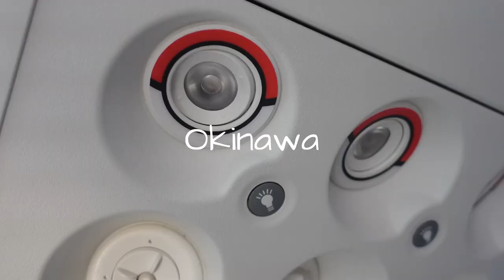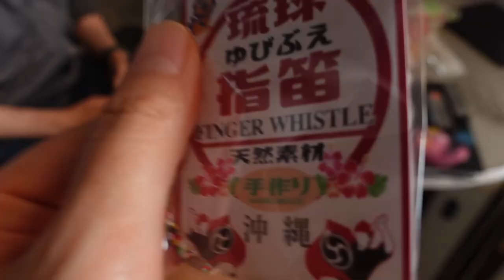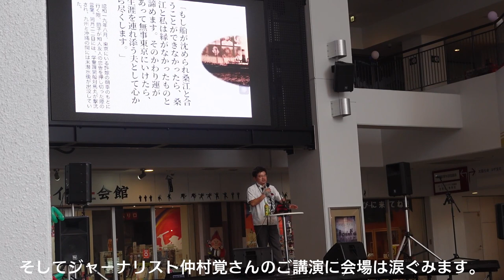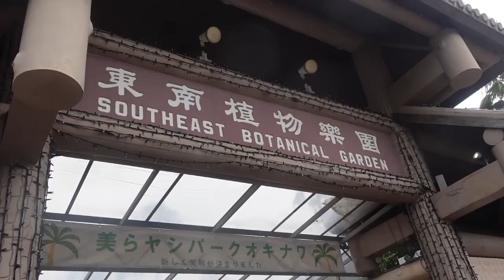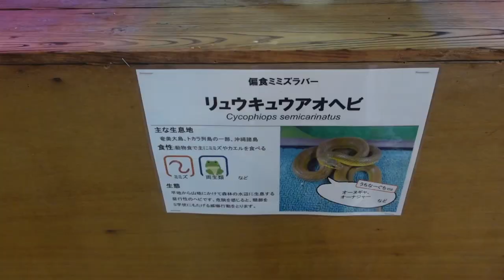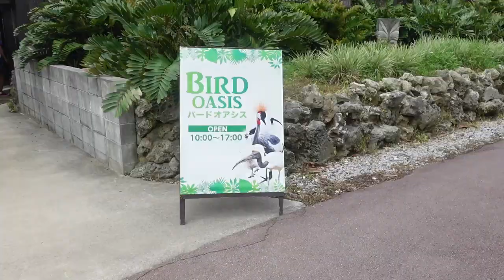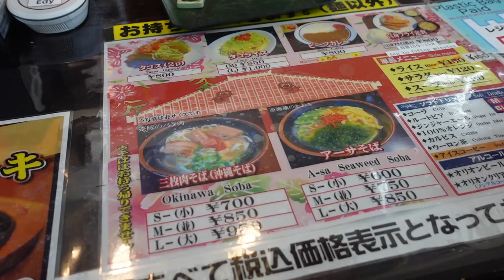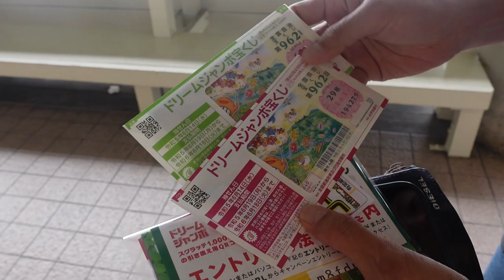沖縄 ライブと観光と沖縄食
はいさーい♪ごきげんよう！
沖縄でのvlogです♪
良かったら見てねん＾＾

【関連動画】

0:00 オープニングピカチュウ
1:35 コザミュージシャンタウン
2:33 ピエロのファンキーさん
3:53 陸自代15音楽隊リハーサル
4:39 差し入れナン食べる
4:54 ヒノマルズの仲間
5:24 沖縄県祖国復帰51周年記念LIVE
8:05 打ち上げ
9:05 東南植物楽園
9:38 動物触れ合いタイム
12:16 ヤッシー号に乗る
12:49 戦闘機
15:31 道の駅
16:39 タコライス食べる
18:01 沖縄ぜんざい
19:20 宝くじ買う